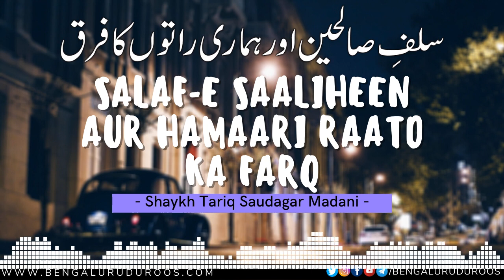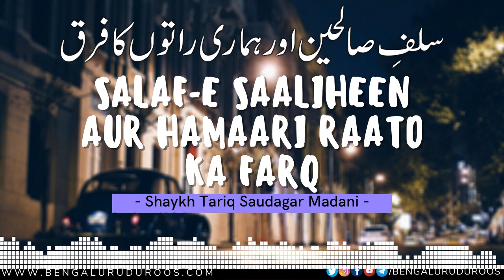Salaf-e Saaliheen Aur Hamaari Raato Ka Farq | Shaykh Tariq Saudagar Madani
Topic: Salaf-e Saaliheen Aur Hamaari Raato Ka Farq

This clip is taken from the lecture:
Der Raat Tak Jaagna Islaam Ki Nazar Mein